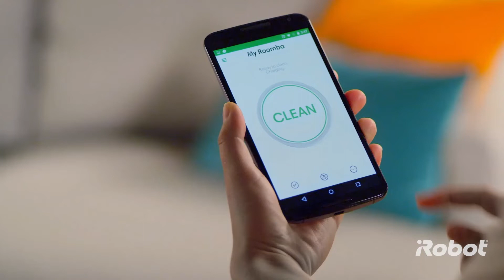iRobot Roomba 900 serisi Robot Süpürgeler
Roomba 900 serisi robot süpürgeler sayesinde artık temizlik sizin için bir yük olmaktan çıkıyor.
iRobot ile Vaktiniz Size Kalsın